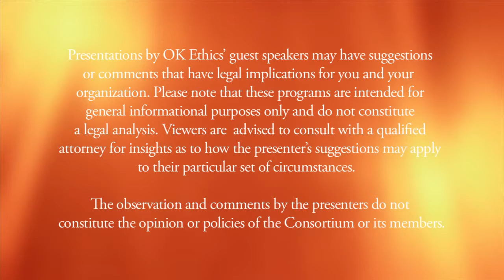Warren Martin - Academic and Business Leaders Symposium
The Oklahoma Business Ethics Foundation
August 14, 2014
Keynote Speaker: Warren Martin

Presentations by OK Ethics' guest speakers may have suggestions or comments that have legal implications for you and your organization.  Please note that these programs are intended for general informational purposes and do not constitute legal advice.  Viewers are advised to consult with a qualified attorney for insights as to how the presenter's suggestions may apply to their particular set of circumstances.

The observations and comments by the guest speaker do not constitute the opinion or policies of the Consortium or its members.